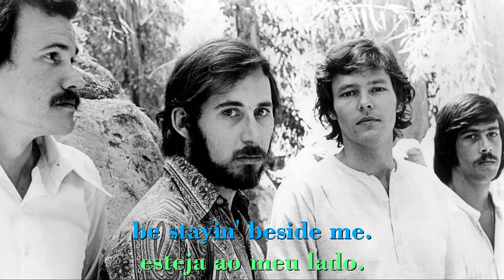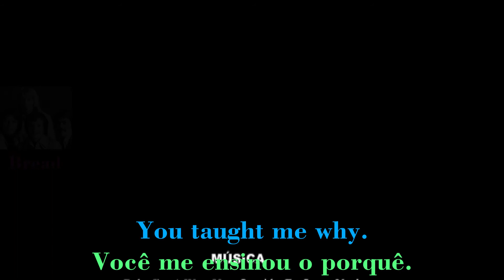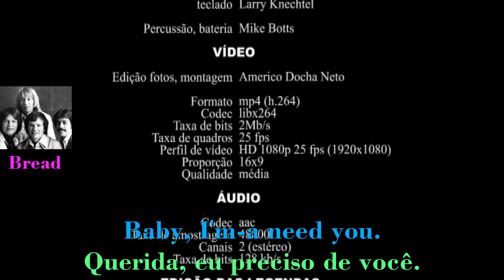Bread - Baby I'm A Want You - Tradução PT-BR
O conjunto Bread começou originalmente em 1961, a partir do encontro entre David Gates e Jimmy Griffin, seguido por Robb Royer. Posteriormente o baterista Mike Botts se juntou a eles.

A canção "Make It With You" foi o primeiro single da banda fazendo um grande sucesso em 1970. O álbum "Bread", de 1969, fez um sucesso inesperado de forma que a banda começou a realizar apresentações ao vivo pelos Estados Unidos.

Com o estilo de soft-rock com fácil assimilação conquistou as paradas norte-americanas, com destaque para "If", "Everything I Own", "Baby I'm-A Want You", "Guitar Man, "Diary" e "Aubrey".

Nessa altura criou-se um conflito entre seus componentes Gates e Griffin, levando ao fim da banda em 1973. Depois de três anos, os componentes da banda se reencontraram e gravaram uma última canção intitulada "Lost Without Your Love", que também fez muito sucesso.

Compartilho com vocês a canção "Baby I'm-A Want You" que foi originalmente lançada como single em 1971 e no ano seguinte foi incluído no álbum de mesmo nome, na voz de David Gates e o conjunto Bread, com legenda em inglês e tradução simultânea para o idioma português brasileiro.

LEGAL NOTICE